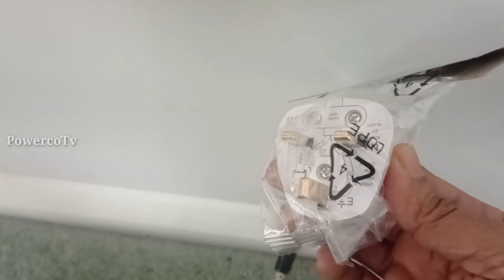How to change Europen plug to a uk plug || two pin top to a three pin top 👍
How to convert a European plug to a UK plug
two pin plug to three pin plug, euro plug to UK plug
two pin plug to three pin UK plug
നമ്മുടെ  ചാനലിൽ   electrical&plumbing /general  tech/ travel / unboxing /automobile  സംബദ്ധമായ വീഡിയോകൾ  ആണ് ഉൾപെടുത്തിരിക്കുന്നത്

High voltage can damage your life. Some works can be Dangerous  for that, you dont risk and damage your self. lam a professional in my work. You should take care or precautions before attempting the experiment or work.
SCLAIMER -This channel does not promote or encourage any illegal activities/ all contents are provided by this channel is mean for technical and education purpose only.